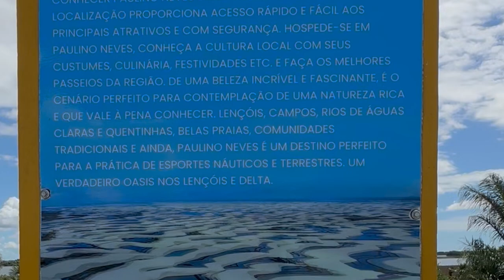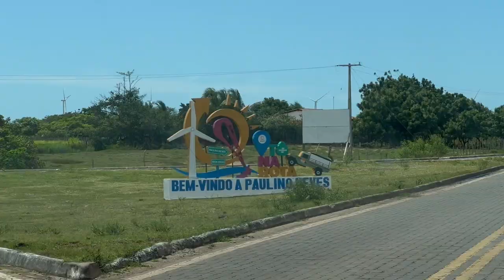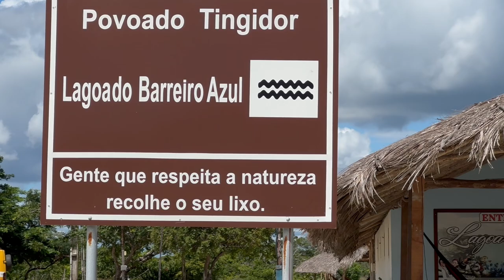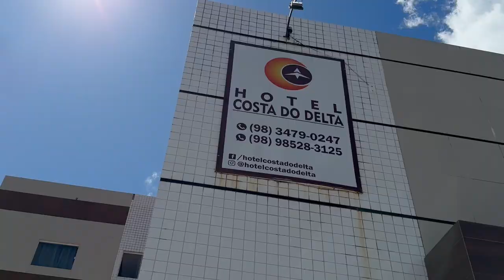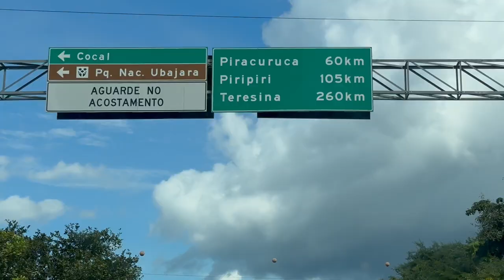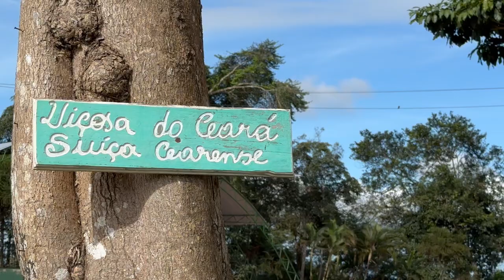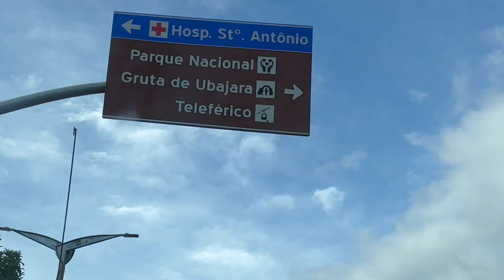🇧🇷 Estradas de Barreirinhas MA a Ubajara CE, Tutoia, Lagoa Azul e Viçosa do Ceará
Rodamos muito pelas estradas entre Barreirinhas e Ubajara. Teve estrada boa, teve buraco, teve chuva, do litoral à serra. Dirigir pelo nordeste é uma delícia, as paisagens são magníficas.